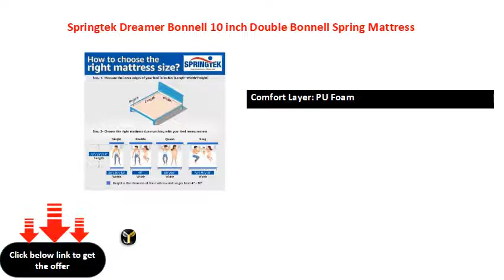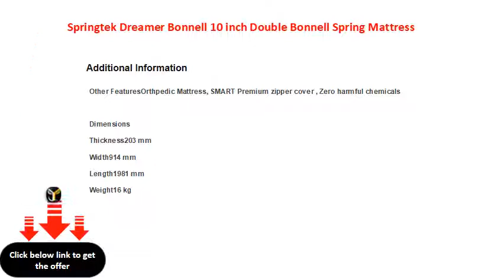Springtek Dreamer Bonnell 10 inch Double Bonnell Spring Mattress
Length: 75 inch, Width: 48 inch, Thickness: 10 inch (6 ft 3 in x 4 ft x 10 in)
Support Type: Bonnell Spring
Comfort Layer: PU Foam
Mattress Features: Sag Resistant Mattress